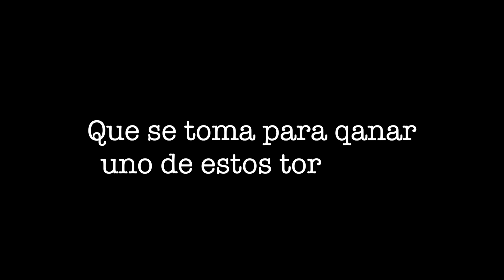2015 AAU International Men's Fastpitch Championship - Daniel Urbaneja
We spoke with Venezolanos' Daniel Urbaneja at the 2015 AAU International Men's Fastpitch Championship! See what he had to say about the tournament and the his team! English Translation is below.

Question: How does it feel to come defend your title?
It's always really great to come to this tournament and to have won the tournament last year. It is especially exciting.The teams that we are playing are tough and Venezuela was unable to send as many teams as last year so it is our responsibility to do the best we can to win the tournament again this year. We'll take it one game at a time.

Question: What does it take to win one of these tournaments?
The key to winning this and any tournament is to play well, stay unified as a team, a bit of luck , avoid errors and have respect for the opposing teams.

Question: How does it feel to not have all of the teams from Venezuela?
It is no secret that the situation right now in Venezuela politically is not favorable for people to travel outside of Venezuela. It is very sad that so many high quality players could not come to participate and we could not all be reunited to play in such a great tournament. However they are here with us in spirit and we hope to bring the championship trophy home.